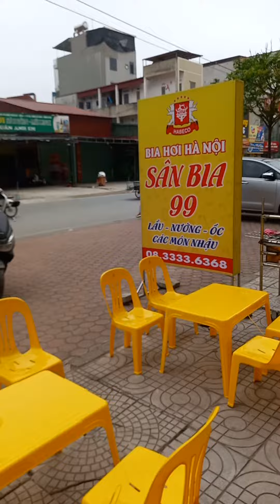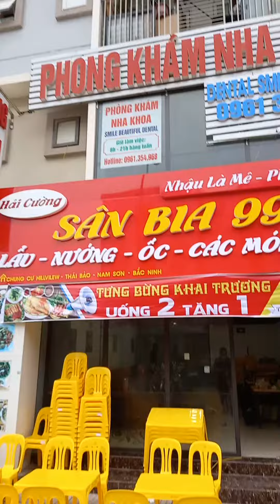thầy giang cúng khai trương ngày 25/3/2022 .tại nam sơn .tp bắc ninh .băc ninh